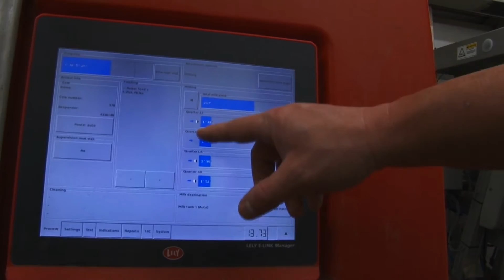Robotic Dairy Success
Cache County Utah dairy farmer, Tom Griffin talks about the success of his robotic operation.  Circle-T dairy is among Utah's first dairies to use this technology.
The Utah Department of Agriculture and Food regularly inspects the robotic milking system as part of our food safety responsibility.